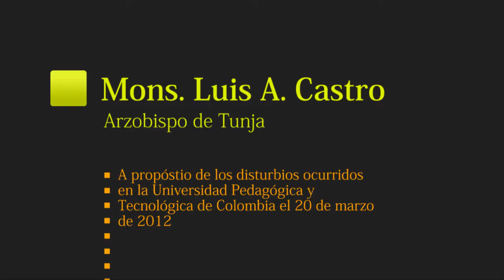disturbios_uptc.wmv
Declaraciones de Monseñor Luis Augusto Castro Quiroga, Arzobispo de Tunja, a propósito de los disturbios y heridos en la UPTC